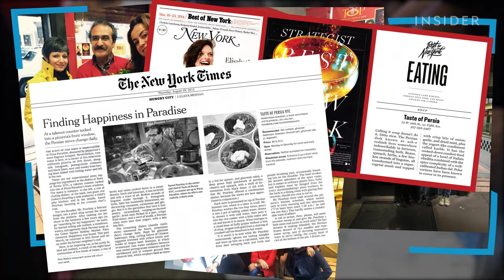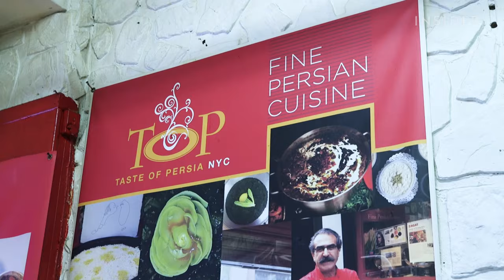The Best Persian Food In NYC Is Hidden In A Pizza Shop | Legendary Eats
Hidden away in a corner of a pizza shop, Taste of Persia NYC serves traditional Persian dishes to its customers from a counter at the front window.

Owner Saeed Pourkay started the restaurant with the help of his neighbors after becoming homeless. Pourkay's meaty dishes require seven to eight hours of simmering and cooking. INSIDER producer Medha Imam visits the restaurant to try out the traditional cuisine, gets a behind-the-scenes look into the restaurant.